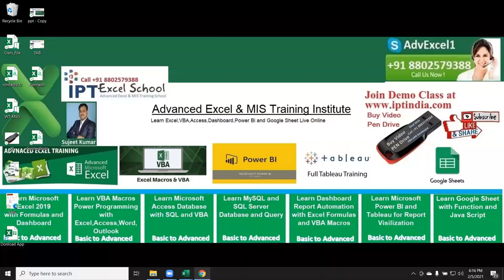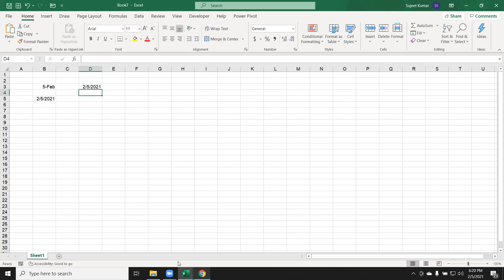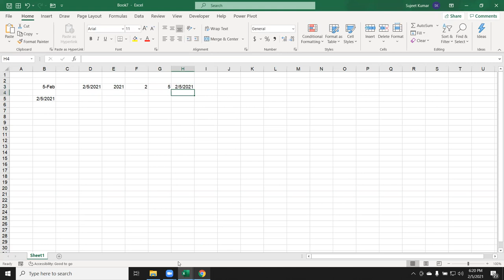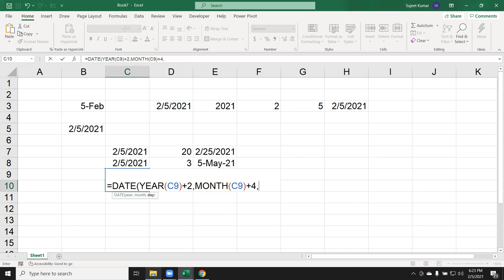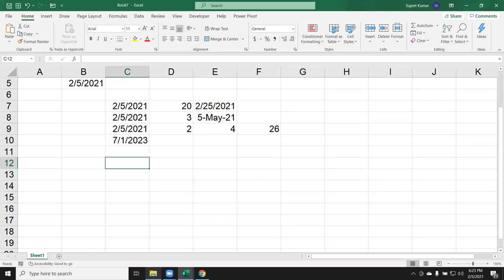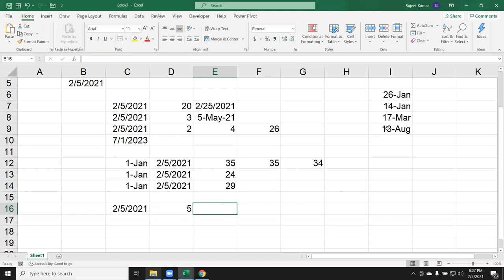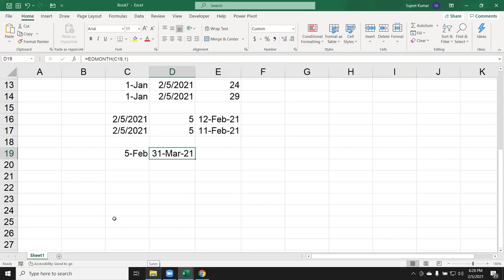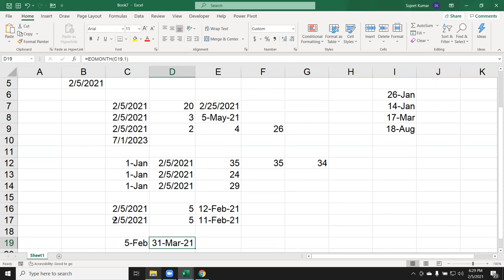How can calculate Date in Excel - Excel Tutorial